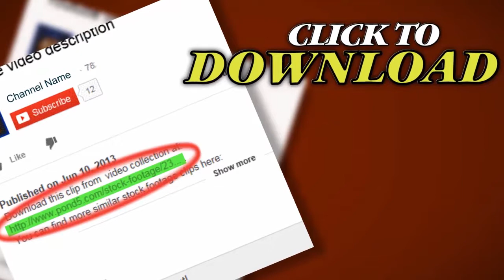Cotton Field Ready For Harvest Zoom Out Hd. Stock Footage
Thank you for visiting our page Cotton Field Ready For Harvest Zoom Out Hd. Stock Footage"